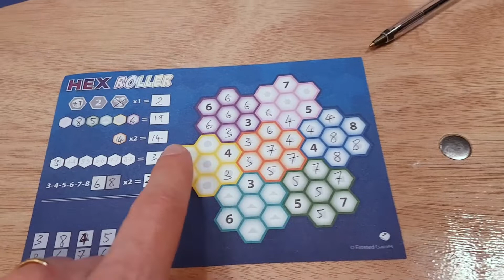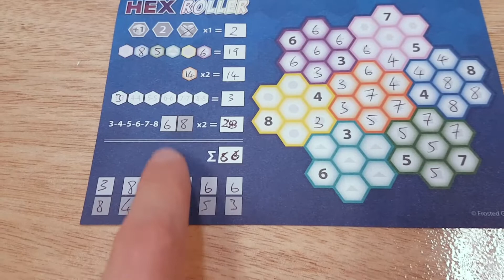Hex Roller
Designer: Rustan Håkansson